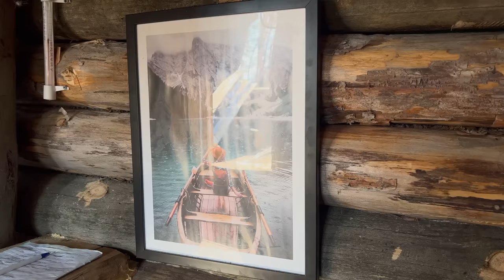DUGOUT LIFE: flooded UNDERGROUND HOUSE? What happened when SPRING CAME?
Spring came and the snow melted very quickly. When I went to my underground house, I had to walk through a swamp. There is a lot of water! Flooded my dugout with water or not? You'll find out soon enough...

Warming Up In a Secret House Underground After a Crazy Winter Storm...Maslenitsa No Talking outdoor
Flooded UNDERGROUND HOUSE? What happened when SPRING CAME?